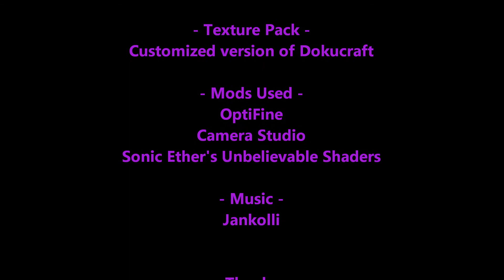MC Cinematic Supreme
Celebrating 100,000 subscribers FyreUK build a huge tudor style city built around a canal that runs through the middle.

Enjoy and remember to comment, rate and Subscibe!

All music has been used with the correct usage rights.